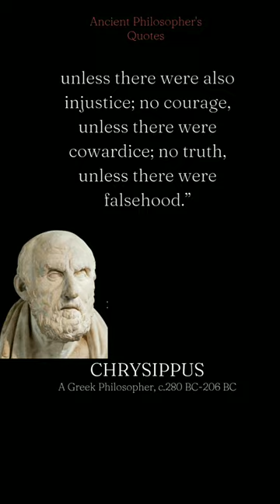chrysippus Quotes-Top 5 Most Famous Quotes about stoicism| #@DailyStoic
Chrysippus of Soli was a Greek Stoic philosopher. He was a native of Soli, Cilicia, but moved to Athens as a young man, where he became a pupil of Cleanthes in the Stoic school. When Cleanthes died, around 230 BC, Chrysippus became the third head of the school.There can be no question that Stoicism would be forever changed following the life of this immensely influential man.

we hope you enjoyed this Chrysippus Quotes about stoicism..